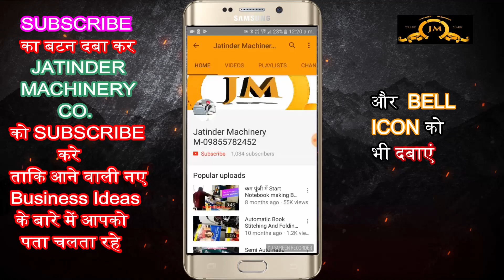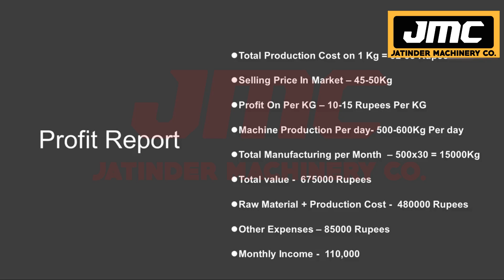कम पूँजी में लगाए कील उद्योग | Start Wire Nail Manufacturing, Wire Nail Machine, Wire Nail Business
Title-

AMRITSAR , PUNJAB.